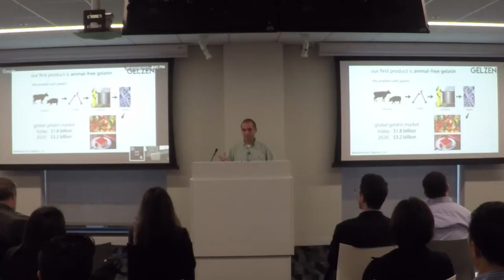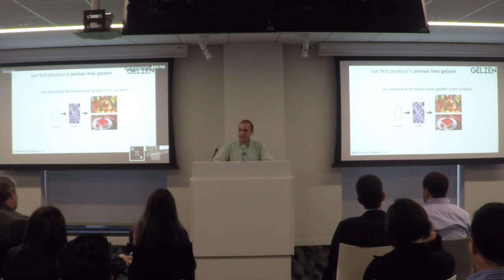Can Microbes Save the World? - Alexander Lorestani at Impact.tech at Google SF HQ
Alexander Lorestani, Co-founder and CEO of Gelzen, explained how microbes have been saving the world. Gelzen is an IndieBio alumni company that builds and delivers performance ingredients. They build food with biology.

Impact.tech is a community of people excited about combining profit with purpose. Make sure you sign up for the Impact.tech mailing list